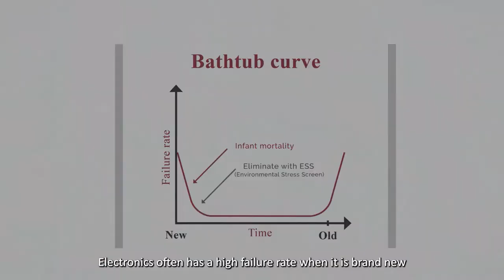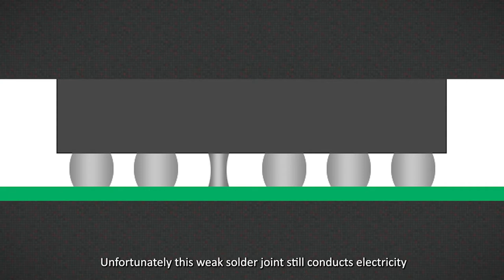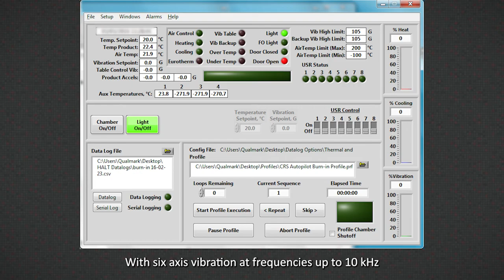Environmental Stress Screen HD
There are many ways for defects to creep into the electronics manufacturing process. ESS is the best way to find them.